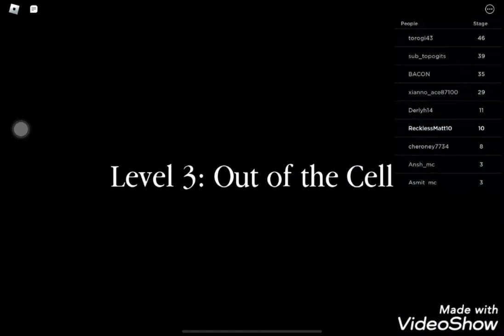Roblox - Escaping Prison Obby!